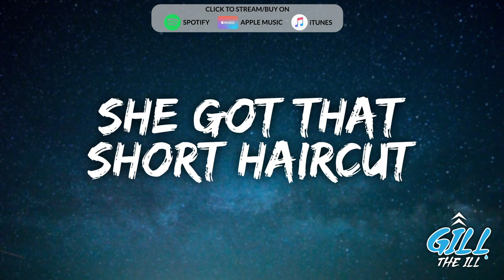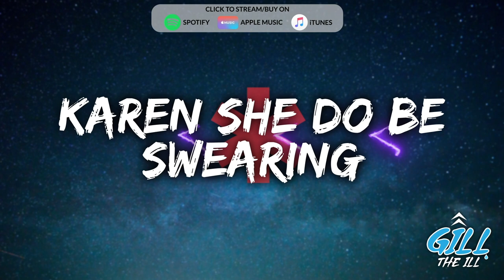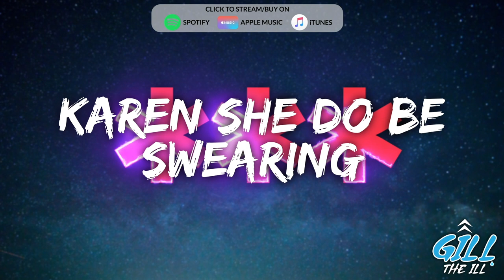The Karen Song by Gill The iLL (Lyrics Video)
You can stream on Spotify and Apple Music or download on iTunes or Listen on Amazon Music.
Here's the lyrics video of Karen Song so you can sing along while Karen is calling the manager! :D
If you love Karen videos and compilations and love watching Karen on camera, you would love this song! This song OWNED Karen! If there is one thing good about 2020, it's that we have all decided to not be quiet about the Karens of the world. There are so many compilations of Karens on TikTok and other social media. So, this is my tribute to 2020, as much as I want it to end. I am releasing a new pop song this year in 2020 and I really really really hope you like it! To all the Karens of the world - Stop the drama and your freakouts with your dogs, in the parking lots, in stores, calling 911 or managers, shouting at the top of your voice! Just live and let live. Peace out!